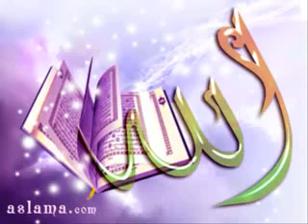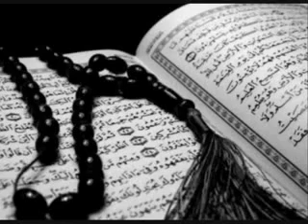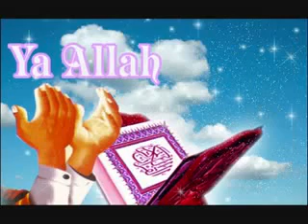قناة أبو أُســـــيد أبوالرُّب { اللهم صل على المـــصـــطـــفـــــى}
{}{ اللهم صل وسلم وبارك على الحبيب محمد}{}